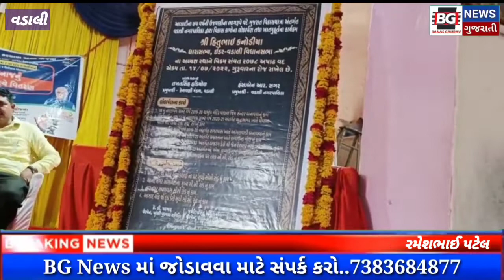સાબરકાંઠા જિલ્લાના વડાલી શહેરમાં વંદે ગુજરાત વિકાસ રથયાત્રા આવી પહોંચી